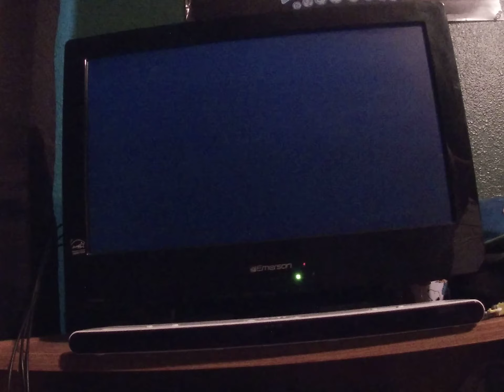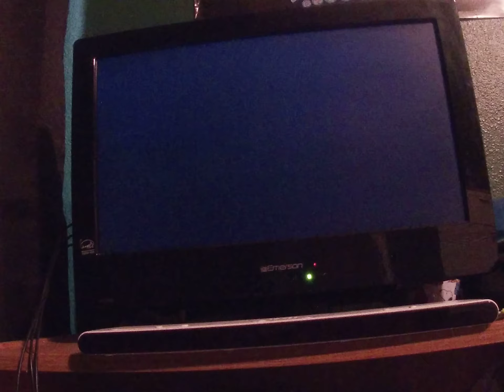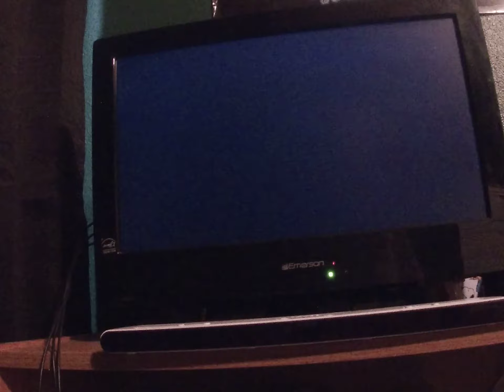Mario party 7 Grand canal 35 turns part 6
Vine country(DK)
Big dripper
Peel out(DK)
Flashfright
Funstacle course(Bowser)
La bomba